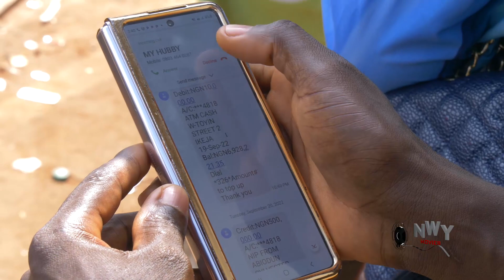MARRIAGE VOWS 5&6 - Uju Okoli/Chinenye Uba Nollywood Latest Movie.